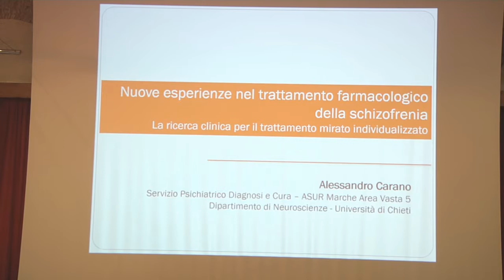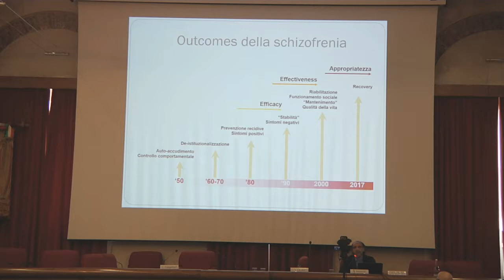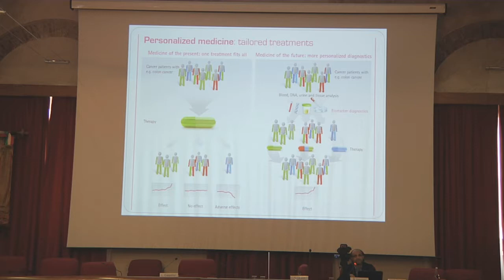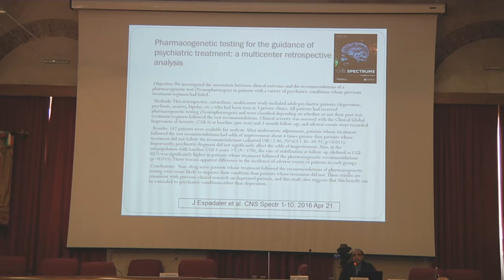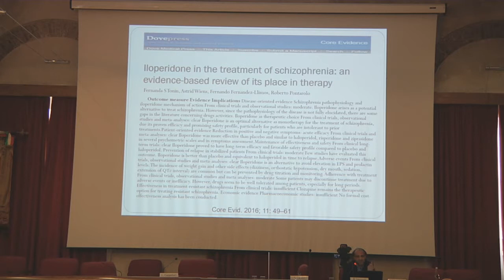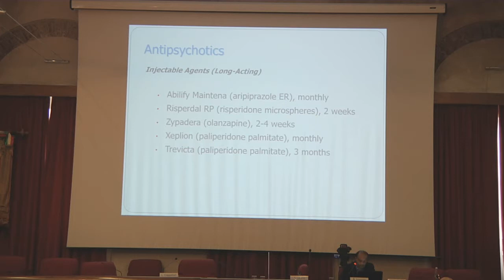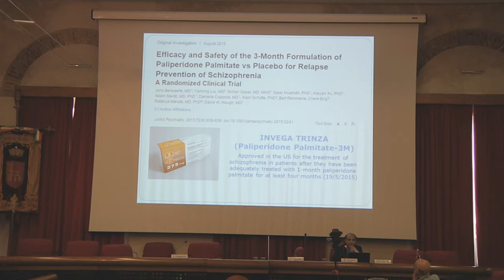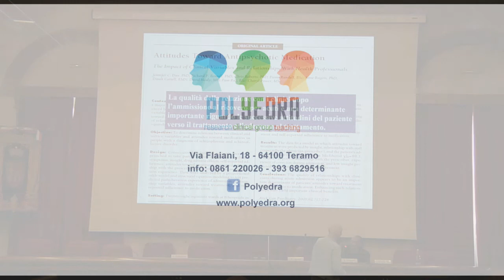ALESSANDRO CARANO - Meet the expert: nuove frontiere nel trattamento del paziente con schizofrenia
Relazione all'interno del convegno "Le Eclissi della Coscienza. Dimensione Dissociativa e Area Traumatica" nell'ambito delle " GIORNATE PSICHIATRICHE ASCOLANE"  XV edizione svoltesi ad
Ascoli Piceno  i giorni 11/12 maggio  2017